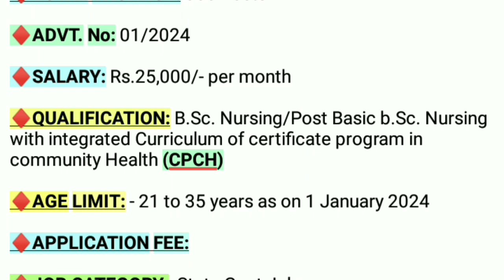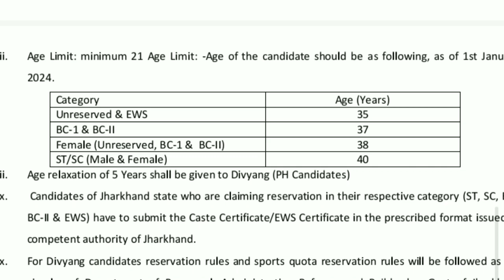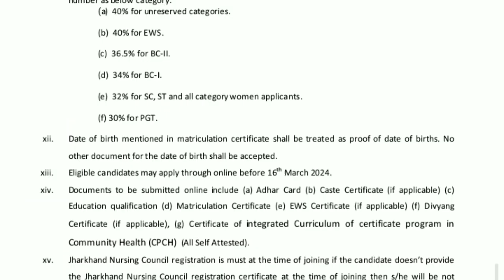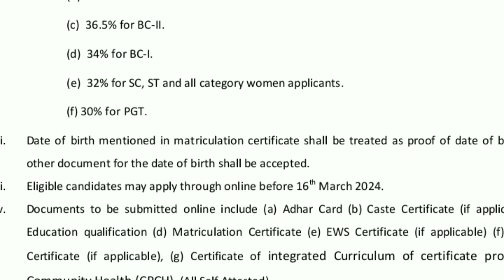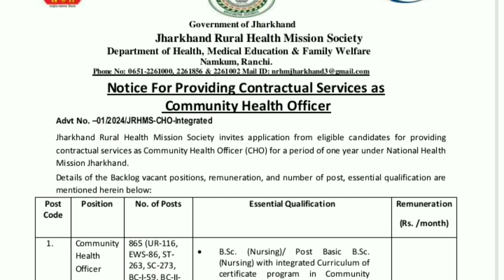Jharkhand CHO New Vacancy 2024 | Jharkhand Govt Job Vacancy 2024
10 Pass Job Notification 2024
12 PASS Job Vacancy 2024